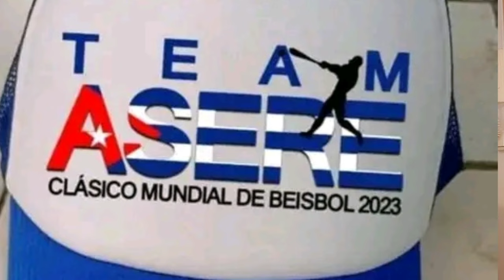¡Descubre el Polémico Secreto Detrás del Festival de Salsa 2024 y Candido Fabre + Team Asere!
Festival de la Salsa en Cuba, tiene nuevs fecha.
Alexander Abreu y Habana de Primera y el Team Asere.
Espero que Candido Fabre y otros artistas reconocidos Salseros o Soneros, estén en el próximo Salsa Festival 2024
Muchas gracias